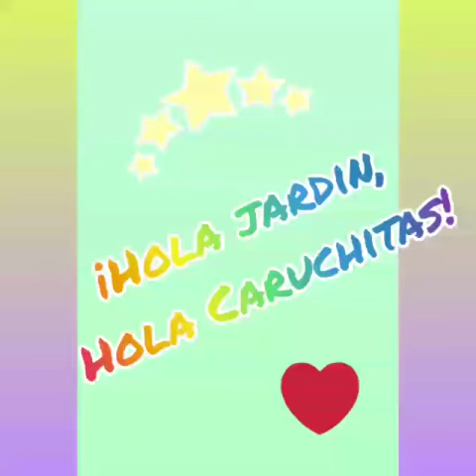Establecimiento Provincial de Nivel Inicial Nº 18 "Caruchas"